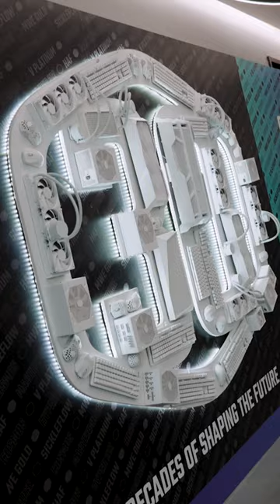COOLER MASTER HQ @ COMPUTEX 2023